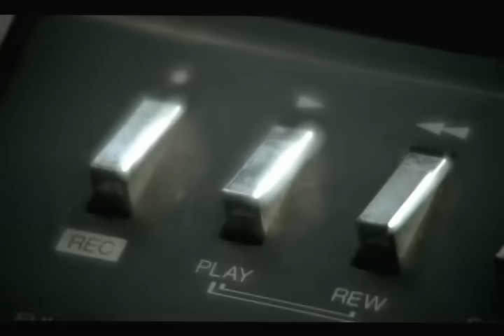Senhorita - Cabal, Dj Hum e Lino Krizz (Motirô) - Oficial Vídeo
Motirô (Dj Hum, Cabal e Lino Krizz) "Senhorita"
• Produzido por Dj Hum
"Senhorita" é um single lançado pelo grupo de rap brasileiro Motirô, gravada e composta por Dj Hum, Cabal e Lino Krizz, a canção alcançou sucesso a partir da data que foi lançada, tornando-se indicada nas categorias "Música" e "Videoclipe do Ano". Segundo Cabal, ele foi um dos autores junto com Linno Krizz e Dj Hum.
Dj Hum produziu a musica em 2003 e a mesma estourou nos clubes, pistas e radios de todo o Brasil se tornando um mainstream no Hip Hop Brasileiro. Em 2005 o Motirô ganhou o premio Multishow de Musica Brasileira como banda revelação.